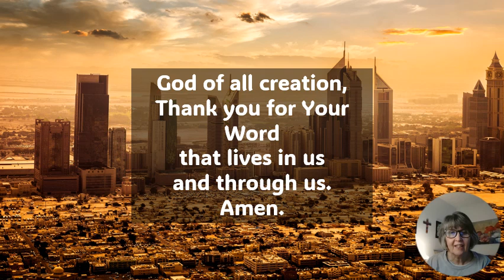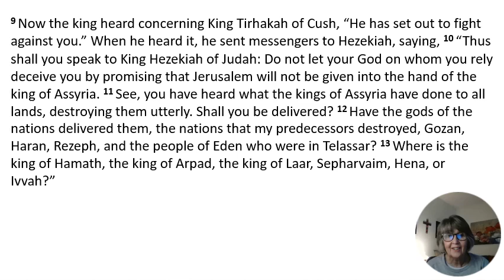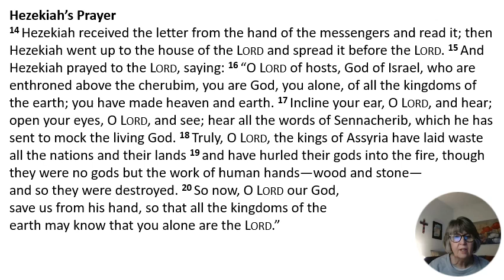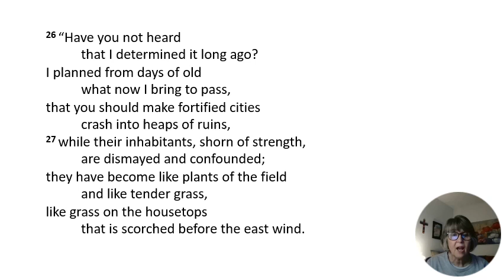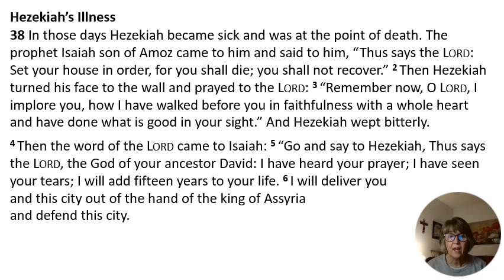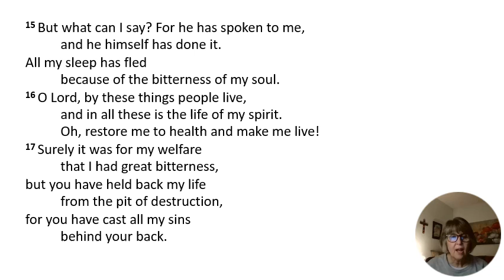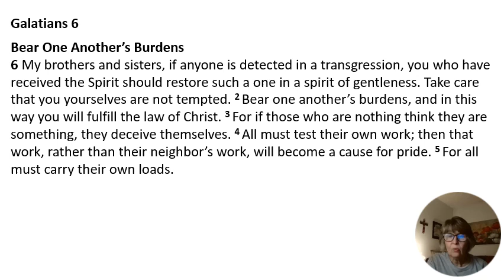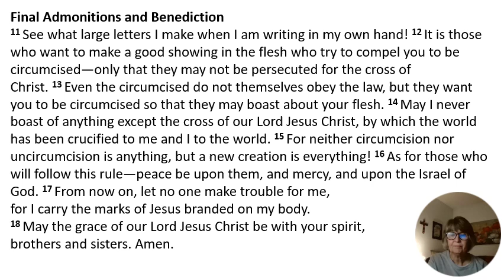Together - with Pastor Jane: Daily Bible Reading - Day 264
Today's Reading: Isaiah 37:1-38:22; Galatians 6:1-18; Proverbs 23:24